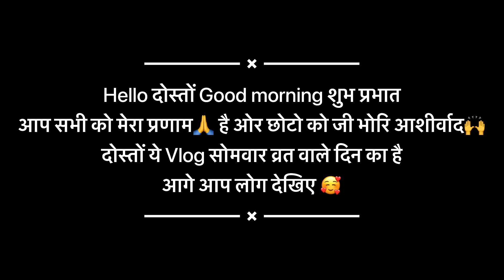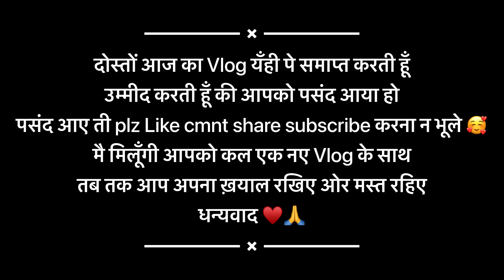पहली बार मायके जाने में आई बहुत दिक़्क़तें 🥺 अगली बार ये सब नही होगा 😔